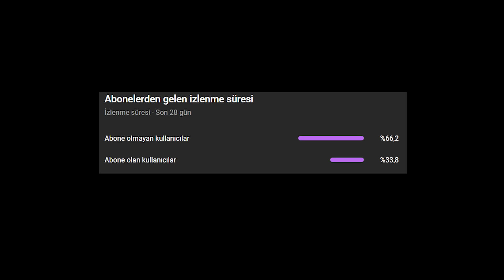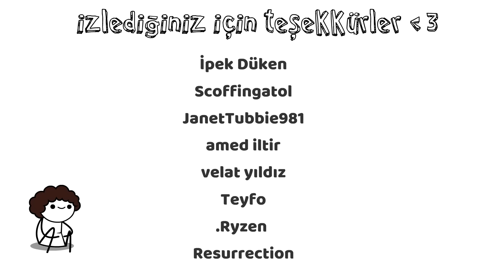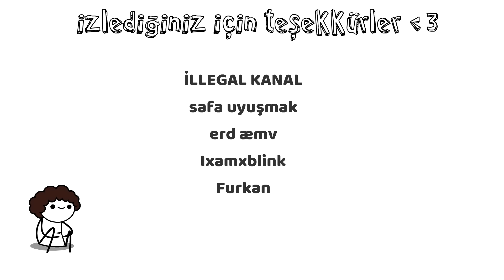gizli fantezilerim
Evet yine kısa bir video... özür dilerim. :')